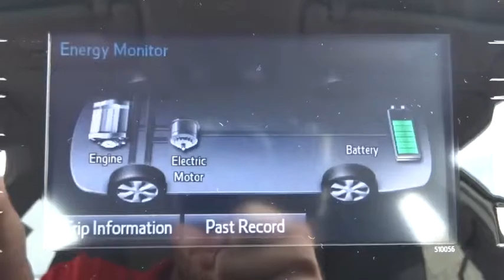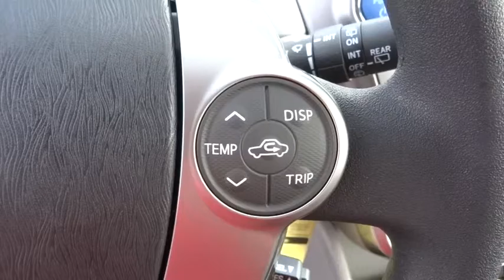2016 Toyota Prius V Live Tampa FL 161325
2016 Toyota Prius V Two

Stadium Toyota
5088 N. Dale Mabry Highway

Pick up this Blizzard Pearl 2016 Toyota Prius V, available today at Stadium Toyota. Featuring Automatic transmission, it has 0 miles. This could be the one you've been searching for.